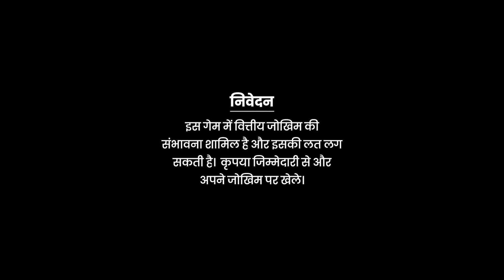Play with Legends on Howzat and Win Double the Cash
Are you tired of being duped by fantasy cricket apps that promise big excitement and then fail to deliver? Join the Howzat fantasy cricket app and play with the legends of the game. Create your fantasy cricket team and join our “Beat the Legend” contest to play with the likes of Irfan Pathan, Kumar Sangakkara and Kieron Pollard. Beat their teams and you win DOUBLE CASH!

Our brand ambassadors Irfan Pathan, Kumar Sangakkara and Kieron Pollard have led their national/domestic sides to success on the cricket pitch. Irfan Pathan, a master of swing bowling, changed the face of the Indian bowling attack on his arrival. Kumar Sangakkara led the Sri Lankan national side to the 2011 World Cup final. Kieron Pollard has been an integral part of the Mumbai team that has won the Indian T20 league 4 times. Participate in the “Beat the Legend” contest on Howzat and test your cricket knowledge and skills against these legends of the game!

Howzat is India’s most trusted fantasy sports app, with over 7 million downloads and a 4.5 star rating. 4000 on your first deposit! So what are you waiting for? and download the Howzat app right now!